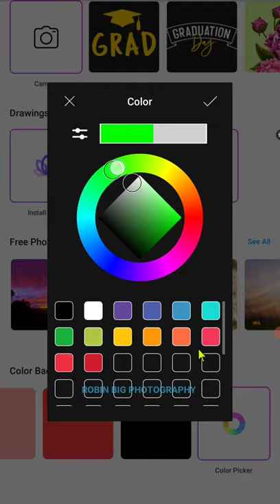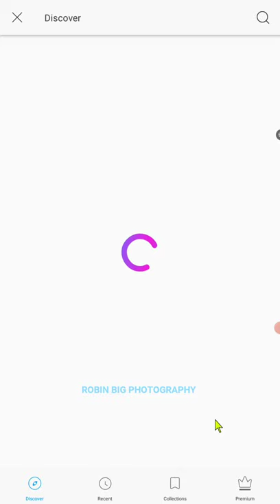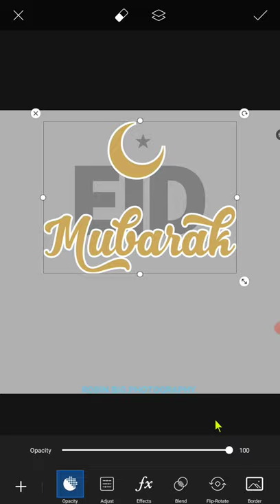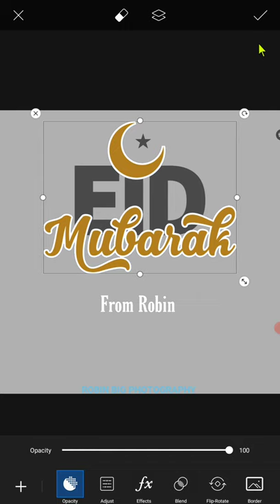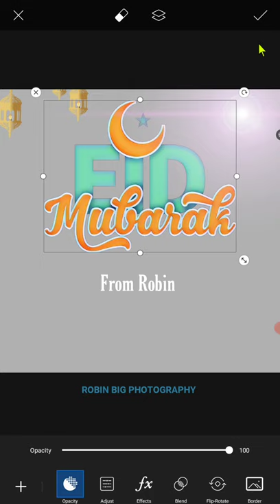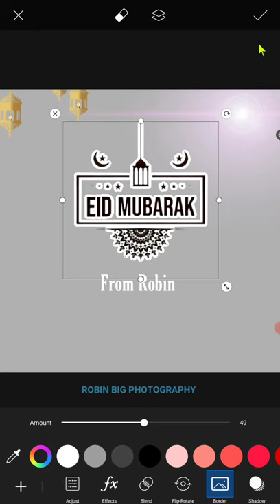Eid Mubarak. How to make wallpaper for eid Mubarak. PicsArt tips in hindi اردو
Eid Mubarak from
Robin Big photography